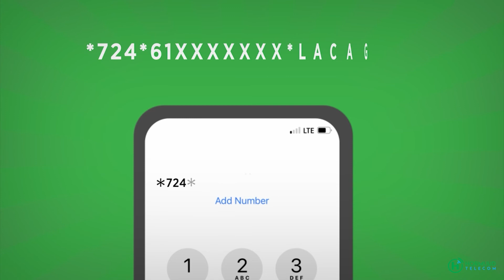Guddiga Gurmadka abaaraha ayaa G Golaha Shacabka ka codsaday in qeyb ka mid ah loogu deeqo lacgtii